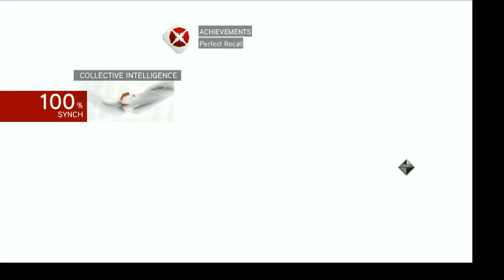Kissed By Hot Girl! - Assasins Creed Brotherhood -Ep.12 Lets Play [PC]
Playing old school games because I didn't have a decent PC for quite a long time and so have missed these really awesome games.Will play classics and complete series.
And no it's not because I have a super crappy PC and can't record any new games without serious frame drops, that's ridiculous!

To show me some support Would be really really thankful for it!

Have fun and happy gaming :)